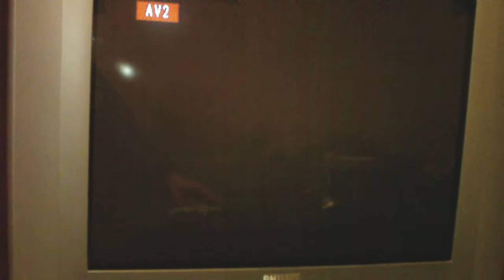RROD fixed Testing............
I repaired my xbox 360 that was givin to me with RROD for $19.00 and this video is just showing the end result.Permanent RROD Repair guide xbox 360 is the video I used